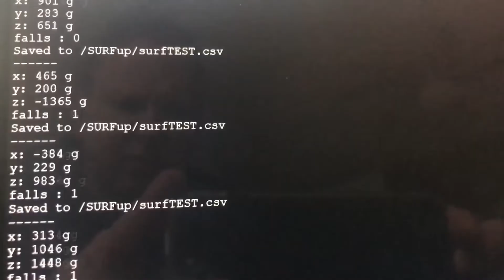Vermont Tech Capstone Projects 2018: SurfUp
Josh and Puspa created an activity tracker that can make you a better surfer as part of their final Electrical Engineering Technology project.